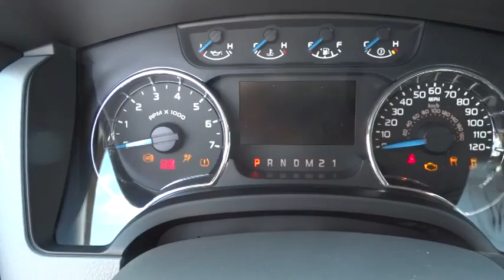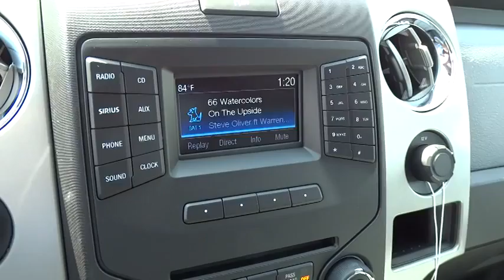2014 Ford F-150 Columbus, Lancaster, Central Ohio, Newark, Athens, OH CF14508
2014 Ford F-150
2014 Ford F-150 4WD SuperCrew 145 XLT - Stock#: CF14508 - VIN#: 1FTFW1ET1EFD14438

2840 N. Columbus St.

4X4,AUTOMATIC STABILITY CONTROL,CHILD SAFETY LOCKS,CURTAIN AIR BAGS,DUAL FRONT AIR BAGS,FOG/DRIVING LAMPS,KEYLESS ENTRY,OVERHEAD AIRBAG,SECURITY SYSTEM,TILT WHEEL,TRACTION CONTROL